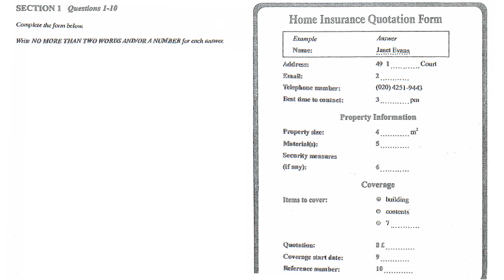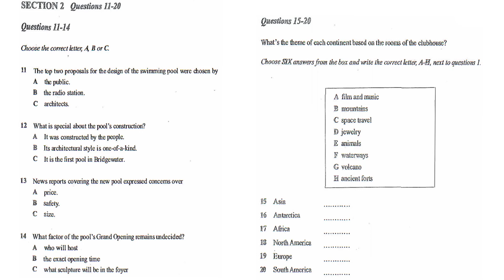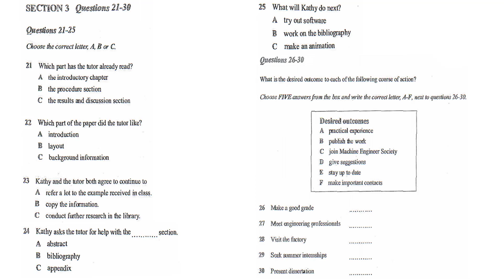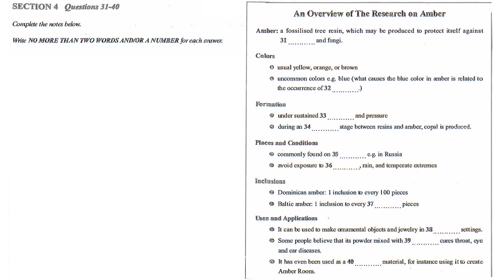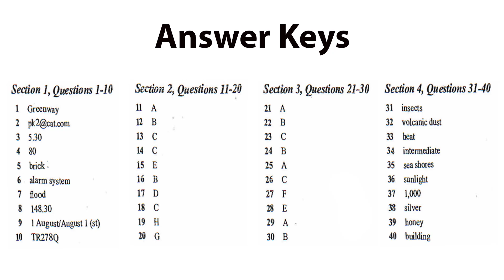IELTS LISTENING RECENT ACTUAL TEST 11 | IELTS LISTENING TEST WITH ANSWERS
IELTS PRACTICE LISTENING TEST WITH ANSWERS - RECENT ACTUAL TEST 11

GOOD LUCK!